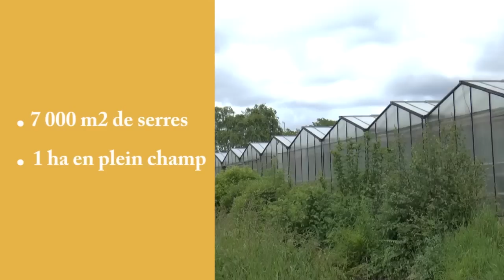Reportages au coeur d'une exploitation maraîchère à Ergue Gabéric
Un groupe de jeunes reporters en herbe bénéficiaires du dispositif de la Garantie Jeunes du Pays de Cornouaille a interviewé David Pacaud, maraîcher aux serres de Pont-Odet.